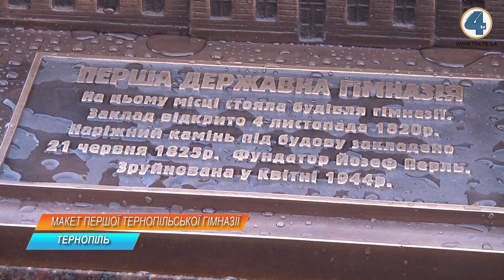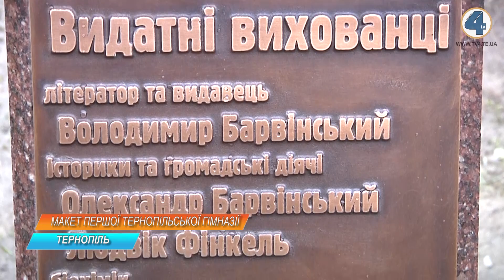Макет Першої Тернопільської гімназії з'явився у Тернополі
У Тернополі урочисто відкрили макет Першої Тернопільської гімназії. Бронзову мініатюру виготовили у Львові. Тепер праворуч від пам'ятника  Івану Франку розташували згадку про приміщення першої гімназії,   зруйноване у 1944 році.